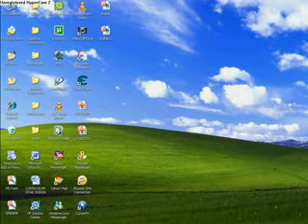How to unblock sites free through internet (No Downloads)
Unblock sites for free